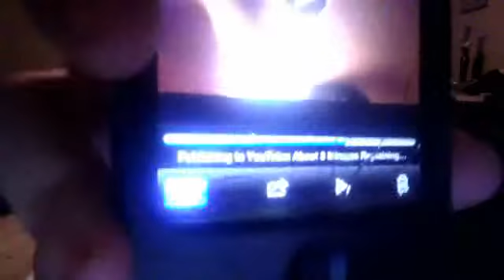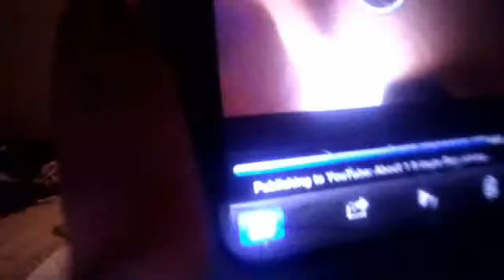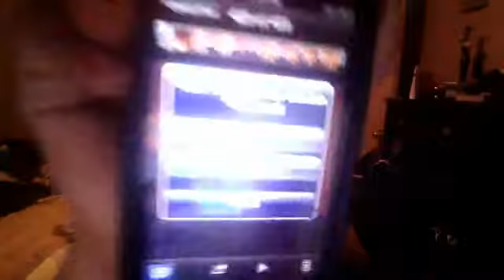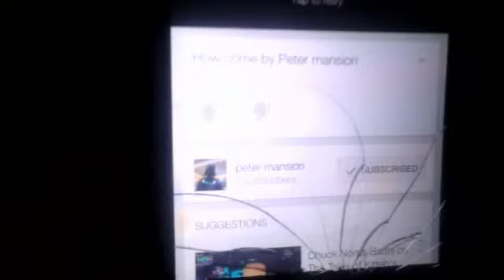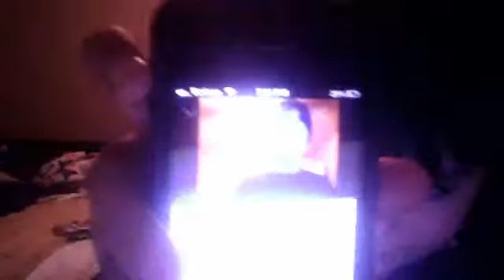i made a song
itunes link coming soon